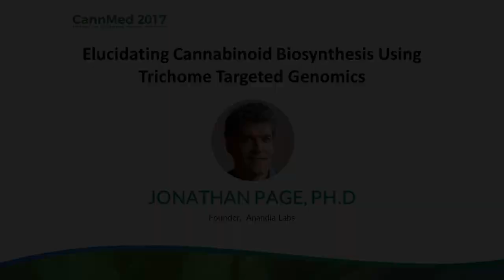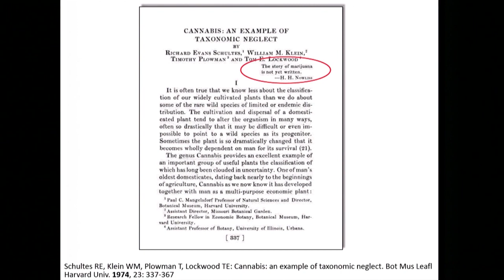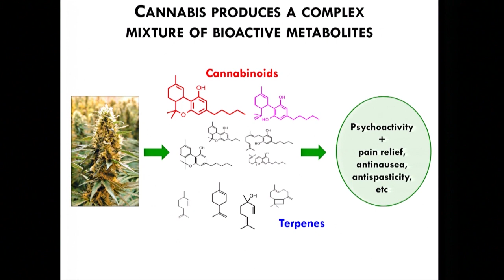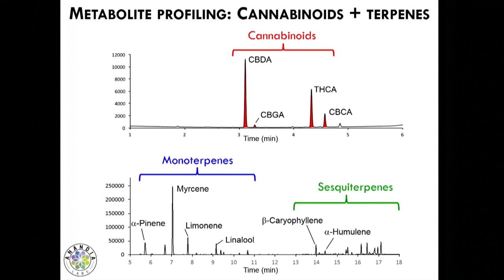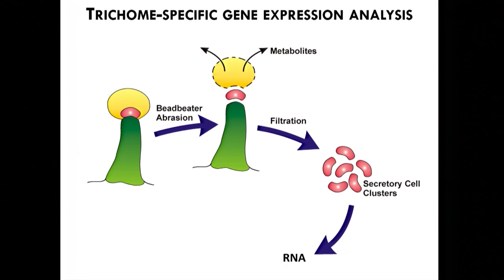Jonathan Page - Elucidating Cannabinoid Biosynthesis Using Trichome Targeted Genomics | CannMed 2017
Jonathan Page presents "Elucidating Cannabinoid Biosynthesis Using Trichome Targeted Genomics" at CannMed 2017. Join us for CannMed 2018, taking place October 22-24, 2018 at the brand-new UCLA Luskin Conference Center. This industry-leading event will feature 7 expert panels and 31 presentations from Raphael Mechoulam, Ethan Russo, Bonni Goldstein, Dustin Sulak, Kevin McKernan, Staci Gruber, David Meiri, Jeff Chen and more.